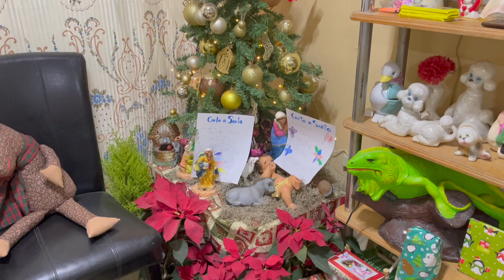Consejos para tí Mamá Multiple + Carta a Santa